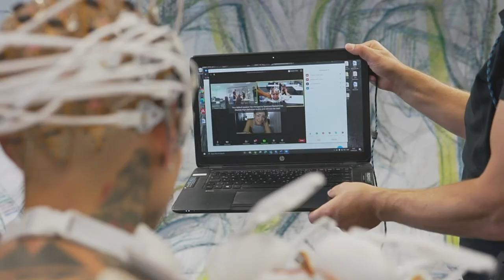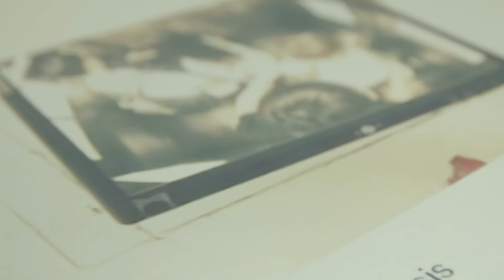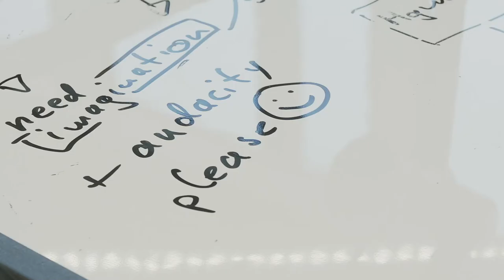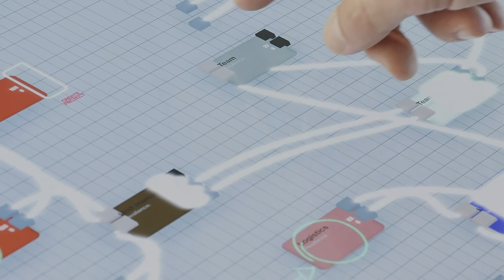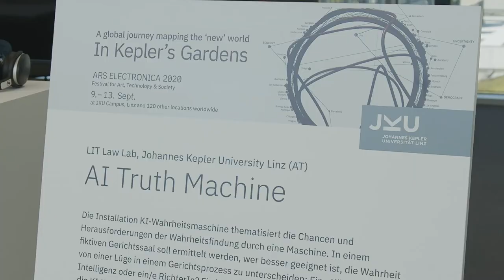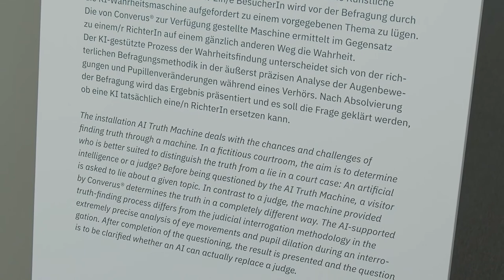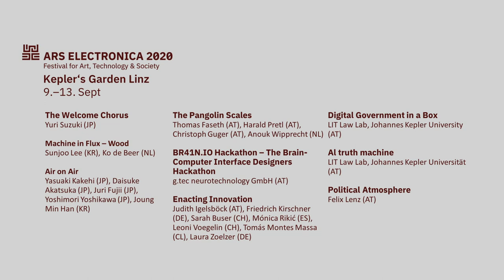Ars Electronica Kepler Garden Exhibtion Tours - Learning Center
Ars Electronica